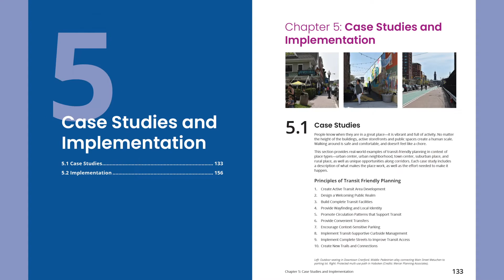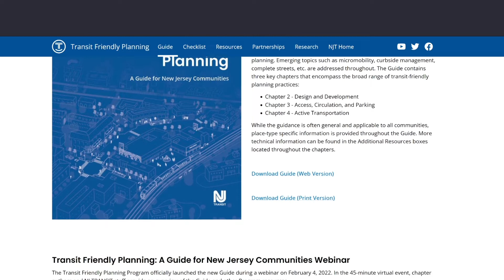Intro to the Transit Friendly Planning Guide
The Guide offers information and assistance to all of those interested in making land use decisions around transit facilities to improve mobility and access to transit. The Guide covers the fundamentals of transit-friendly planning and addresses emerging topics such as micromobility, curbside management, and Complete Streets. The Guide focuses on three key areas of transit-friendly planning practices: Design and Development; Access, Circulation, and Parking; and Active Transportation.

The Guide is offered by the Transit Friendly Planning Program at NJ TRANSIT, our project partner at NJTOD.org.